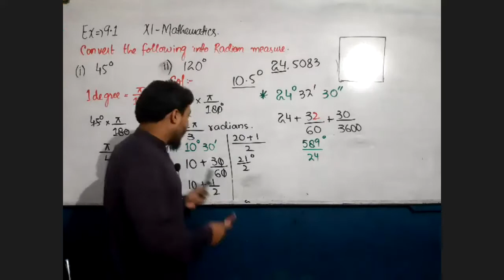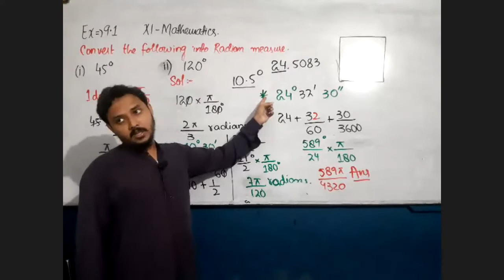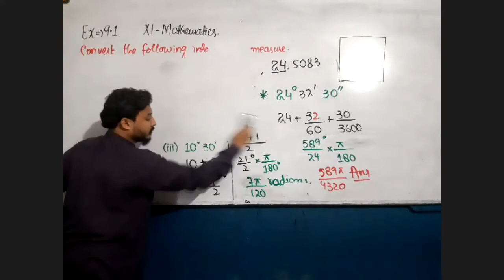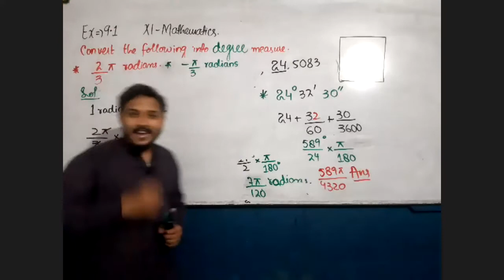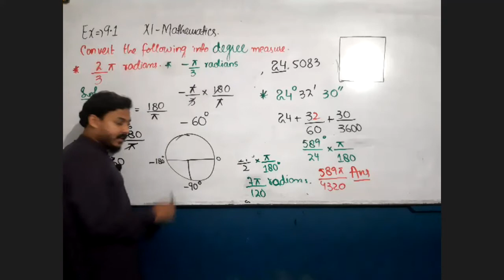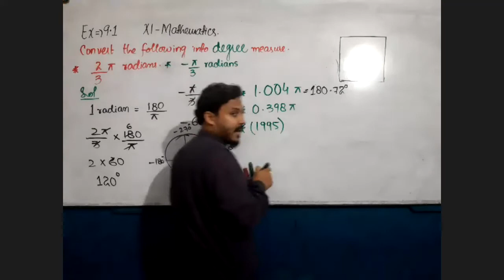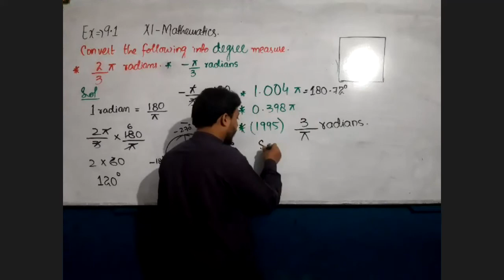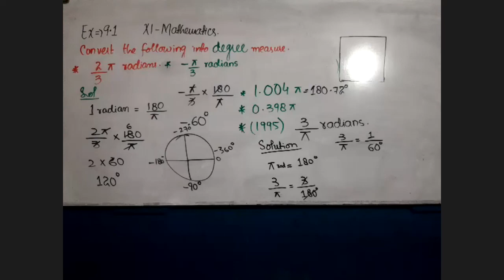XI science mathematics Ex 9.1